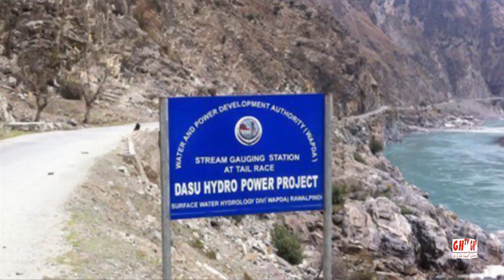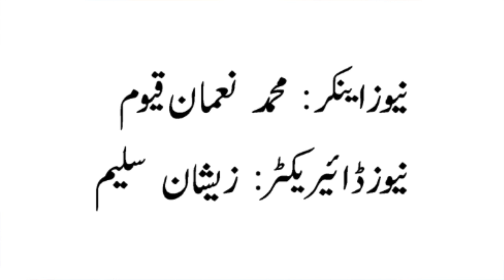Hindko News ہندکو خبراں